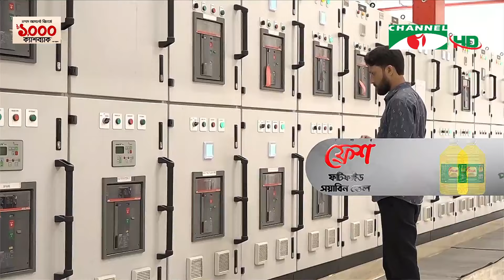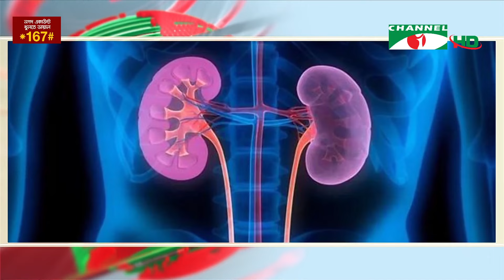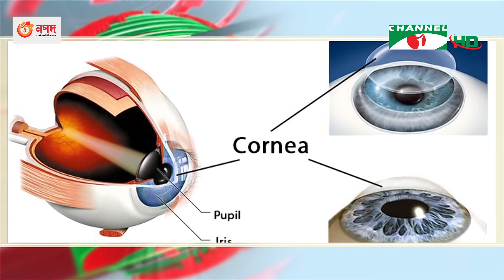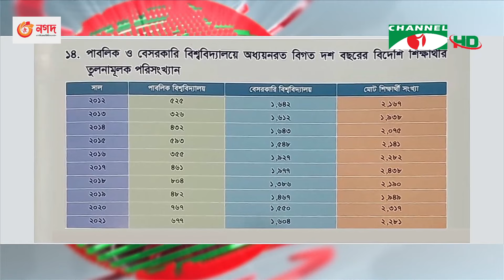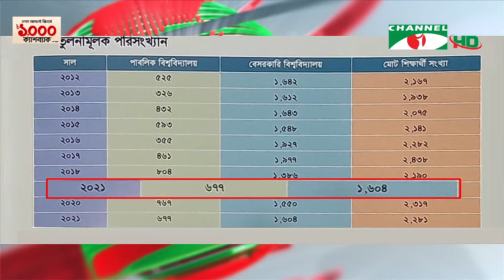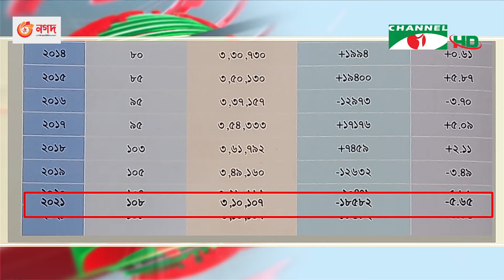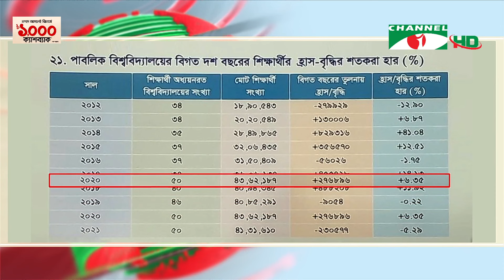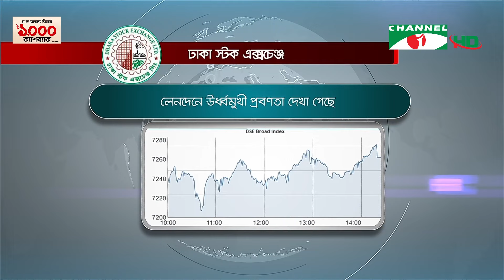চ্যানেল আই সন্ধ্যা ৭ টার সংবাদ | Channel i News 7 pm | 19 January, 2023